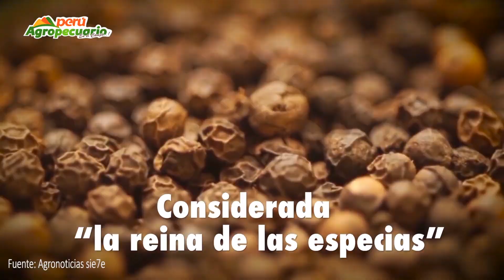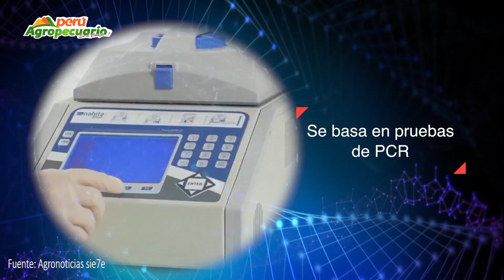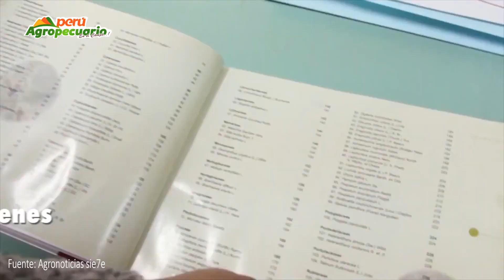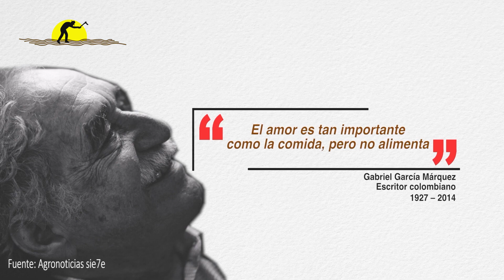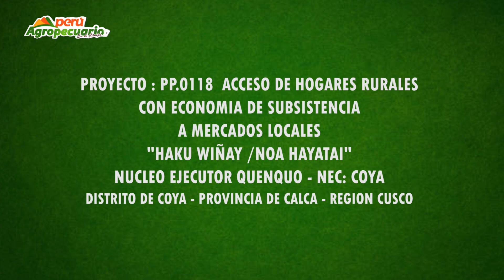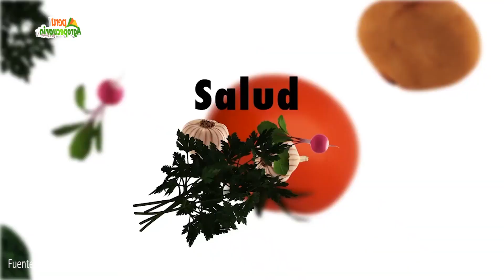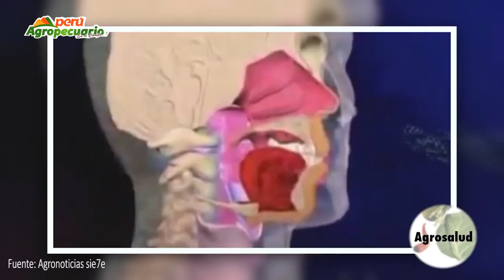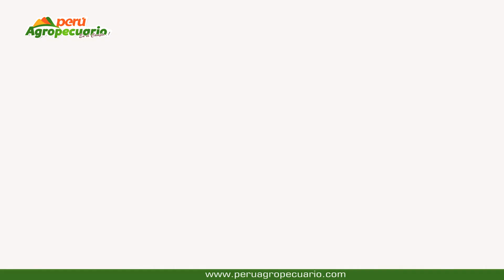PERU AGROPECUARIO (edición 10 de mayo 2021)